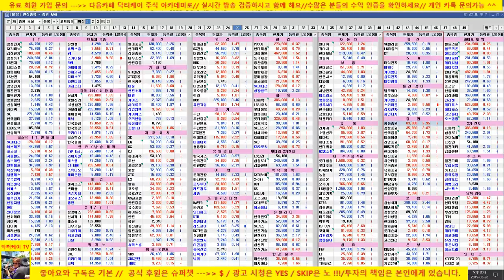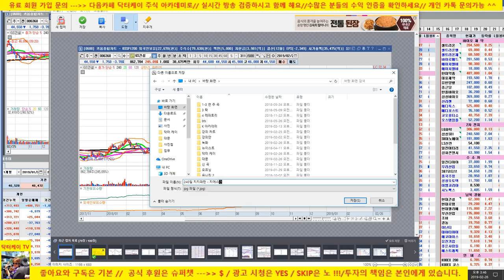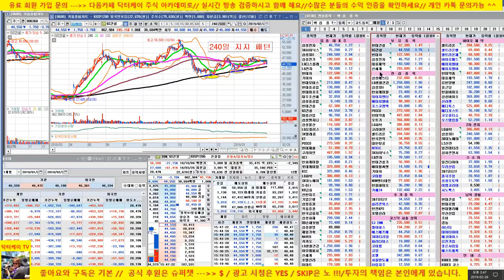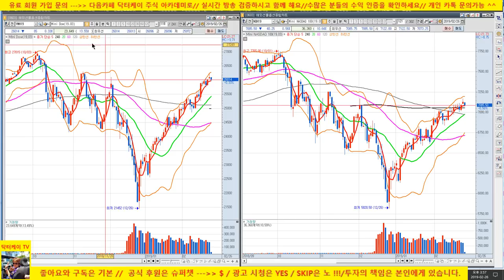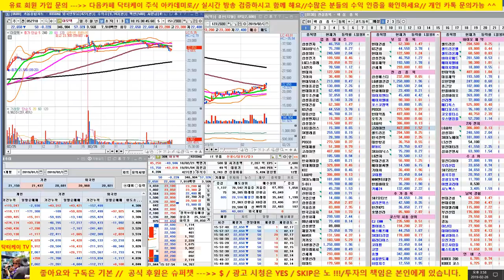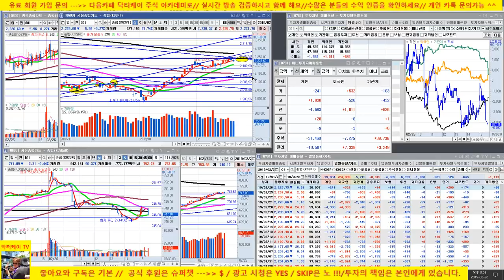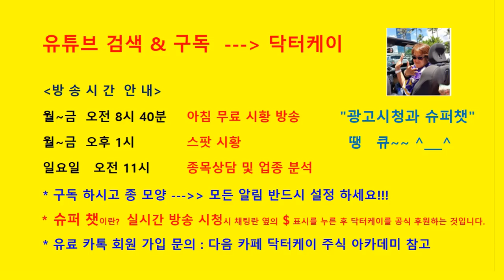주식초보탈출방송/남북경협 시동거나요?/현대건설 강세/셀트리온 삼형제 여전히 약세/눈치보기 장세 연출/190226/대한민국 No.1 닥터케이 주식아카데미